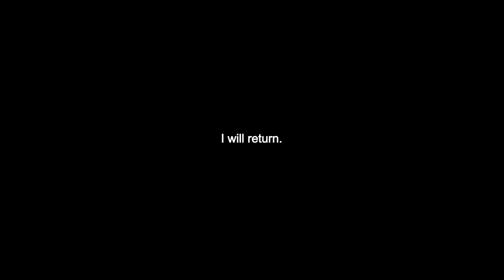The Dexter - Evince (Official Music Video)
Produced by : The Dexter

Video credits:

Cinematography by : Netihom ( Nikhil Mohite ) & Vishal Choudhary

Directed and Edited by : The Dexter

Follow The Dexter On